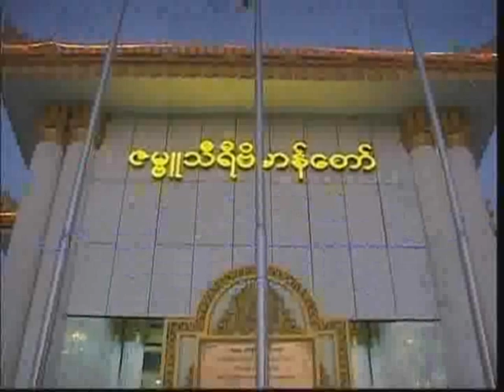တရားေတာ္ အပိုင္း 4